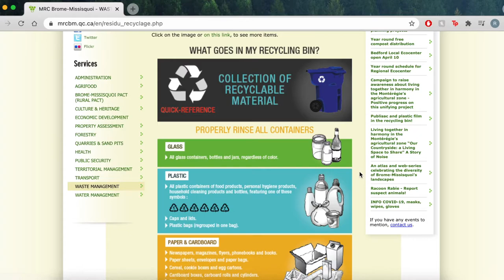The reality of recycling in Canada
Reduce, reuse and... recycle. These are generally the three solutions proposed to reduce the environmental impact associated with single-use plastic packaging.

But when we know that only 13% of what we place in the famous blue bin is actually recycled, we must consider other options. In this video, Romy, our sustainability coordinator, discusses other steps you can take to reduce your impact : Rethink, Reduce, Refuse, Reuse, Repair, and Recycle.

To learn more, visit her blog post covering this topic in further details